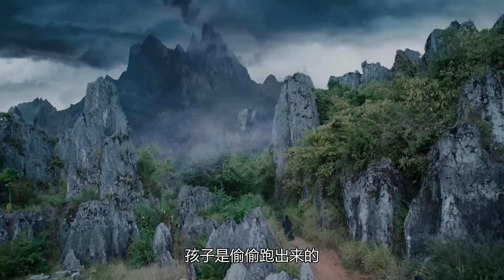忘羡 《想你 心痛》 第52集